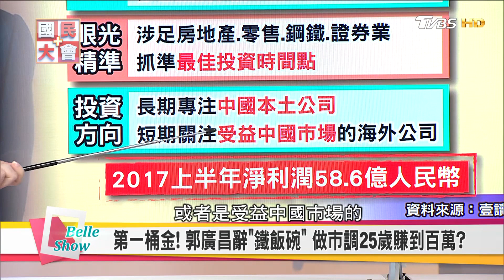孫正義弟弟創投推手遊爆紅不靠哥! 中國巴菲特張磊壓住騰訊京東登富豪榜 郭廣昌25歲賺百萬! 國民大會 20171115